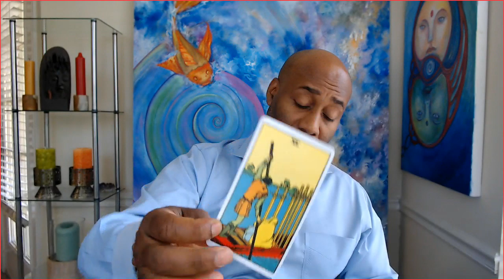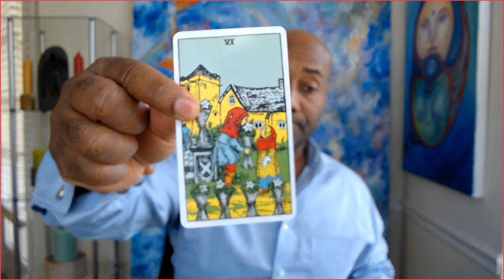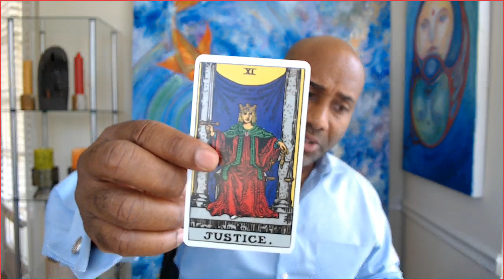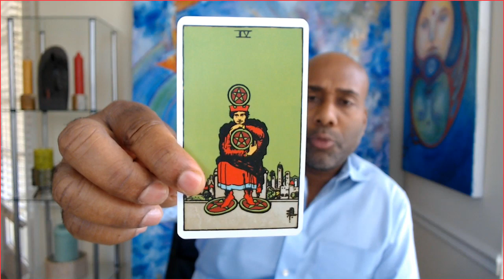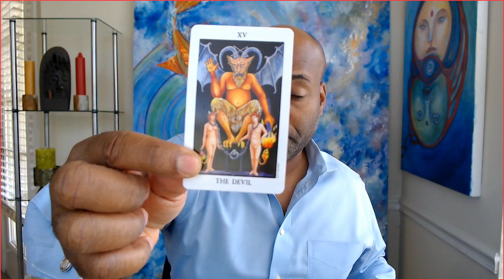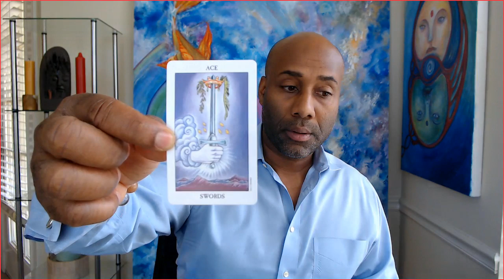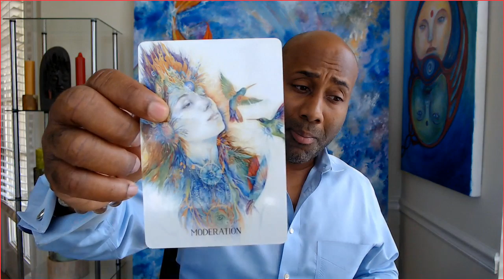Aries Weekly Love EX CAME KNOCKING AT YOUR DOOR!! July 14 to 20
ARIES July 2019 Love and soul mate reading & Ex return love readings for your Sun, Moon, or rising Aries! It's your end of ARIES 2019 ex return tarotscope overview reading. Angels, oracle cards, tarot and so much more!